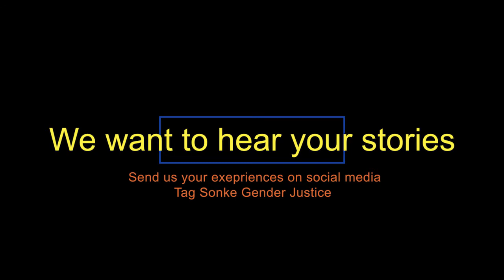SafeRide: Riding the bus with Theodora Joka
Share your commuter experiences with us using the hashtags ShareYourJourney and SafeRide.